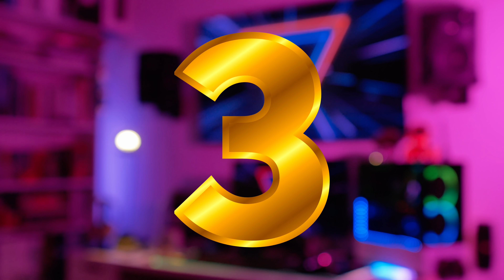أخبار ألمانيا | موعد بيع التذاكر المخفضة 9 يورو شهرياً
👍 رابط القناة الثانية:
👍 رابط صفحتي ثواني ألمانية مع إلهان على الفيسبوك:
👍 رابط جروب ثواني ألمانية مع إلهان:
▶ قائمة تشغيل جميع حلقات اسألني عن اللغة الألمانية:
▶ قائمة تشغيل جميع حلقات كيف تقول بالألماني:
▶ قائمة تشغيل جميع حلقات التعابير الاصطلاحية في اللغة الألمانية:
▶ قائمة تشغيل جميع دروس أهم كلمات ومصطلحات اللغة الألمانية:
▶ قائمة تشغيل جميع دروس الفروقات في اللغة الألمانية.